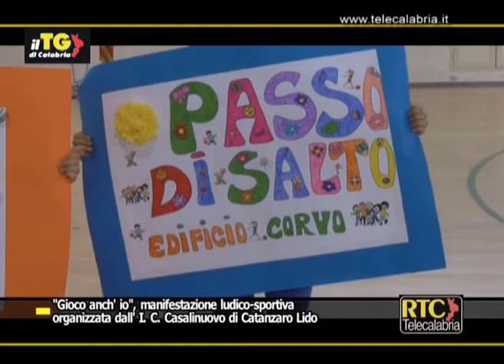"Gioco anch'io", manifestazione ludico-sportiva organizzata dall'I. C. Casalinuovo RTC TELECALABRIA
Intervista a Concetta Carrozza (Dirig. Istituto Comprensivo Casalinuovo),